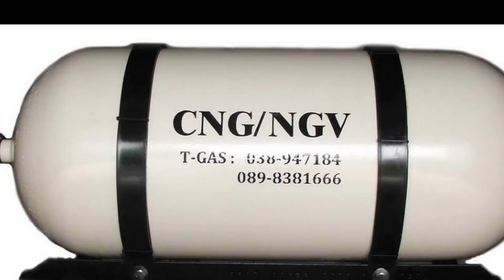ก๊าซ NGV ดีอย่างไร | Car of Know